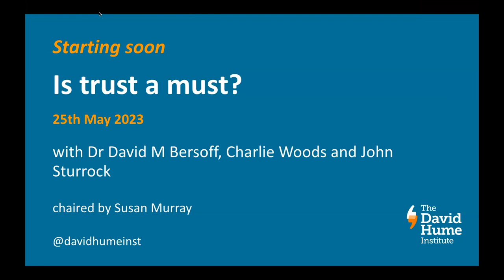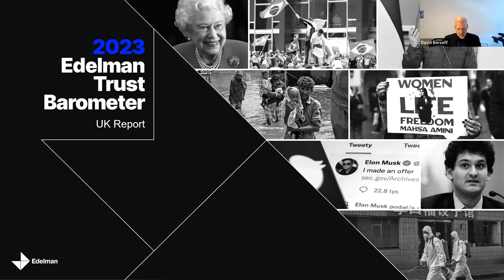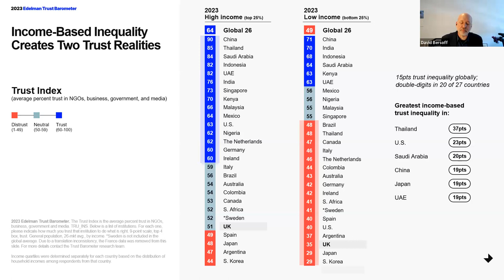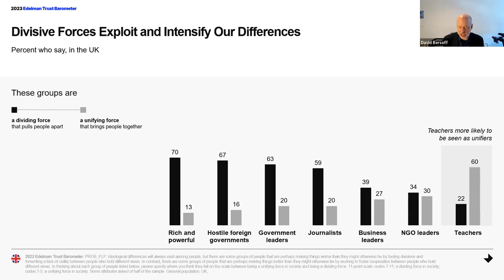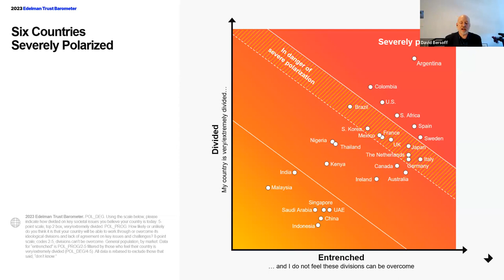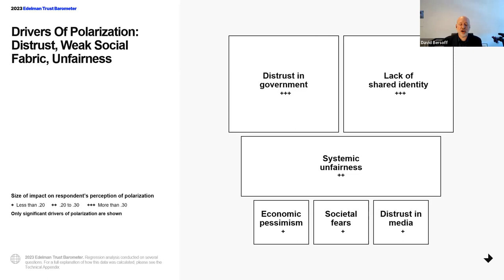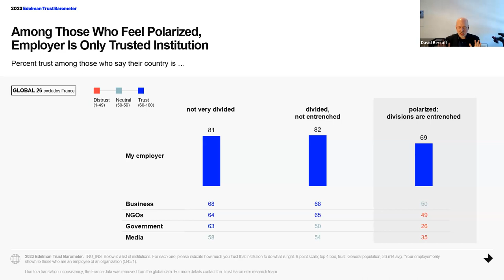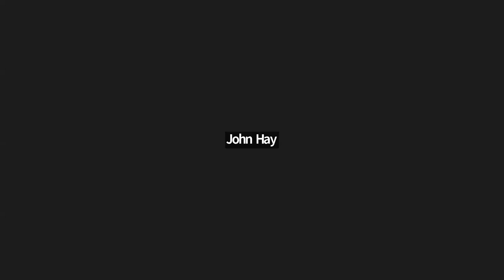Is Trust a Must?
On Thursday 25th May 2023 the David Hume Institute hosted a webinar to discuss the 2023 Edelman Global Trust Barometer and our recently launched discussion paper by Charlie Woods “Is trust an under valued ingredient for a thriving economy?  Throughout this webinar, the panellists reflect on the value of trust and what its impact could mean for the Scottish economy and the labour market.

Dr. David Bersoff, Head of Research for the Edelman Trust Institute was joined by Charlie Woods, who is the author of the David Hume Institute discussion paper: Is trust an undervalued ingredient for a thriving economy? John Sturrock, founder and senior mediator at Core Solutions also joined the panel to offer his insights on trust and perspectives as a leading mediatior.

At a time when the majority of Scots are concerned about household finances, think Scotland is heading in the wrong direction economically and are pessimistic about our economic future, are we paying sufficient attention to the potential of increasing trust to boost economic performance?